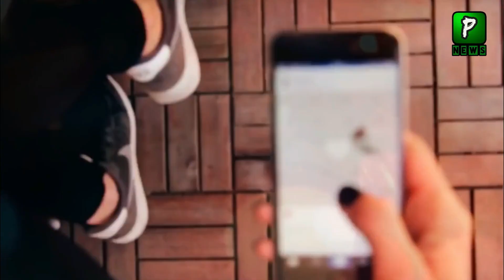Official statement of America about Arshad Sharif | Breaking News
Join Us On
ABOUT CHANNEL